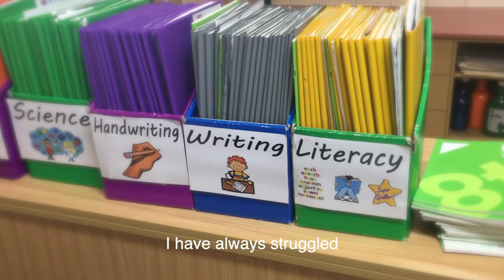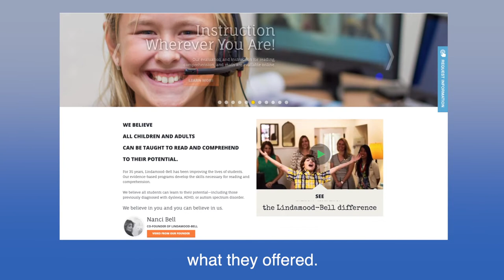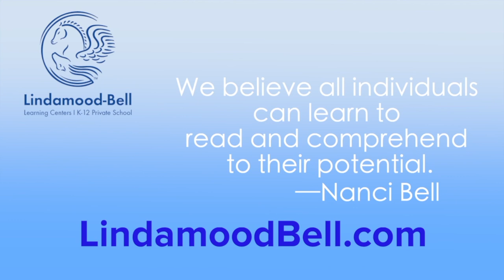The Imagery-Language Foundation at Work | Lindamood-Bell Learning Centers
As a Technical Software Sales Engineer, Tim Waring is responsible for interacting with customers and colleagues about complex issues and solutions.
In this video, Tim shares why he sought help at Lindamood-Bell. He describes how instruction has affected his literacy and language skills—and bolstered his confidence at work.

At Lindamood-Bell, we develop the imagery-language foundation for learning and thinking. We believe all individuals can learn to read and comprehend to their potential.

Visit LindamoodBell.com